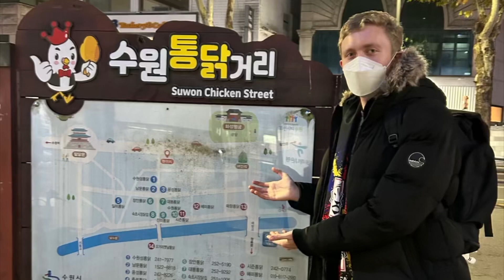[VLOG] 떡볶이Dan은 유명한 치킨을 먹으러 수원에 갑니다 / 떡볶이Dan goes to Suwon to eat fried chicken!